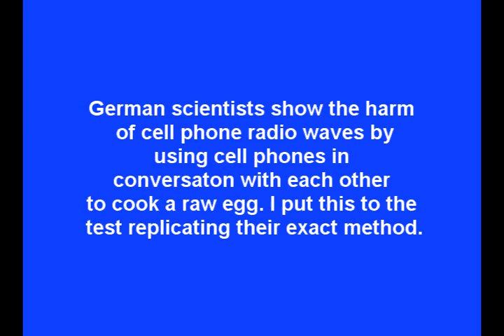Cook Egg Using 2 Cell Phones